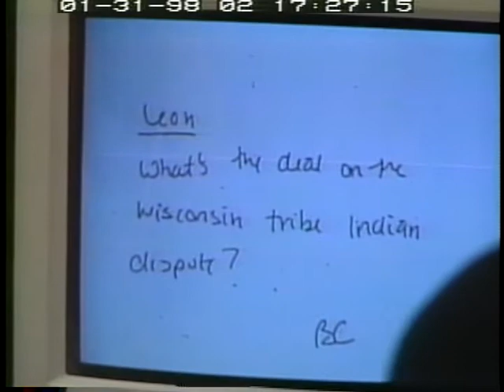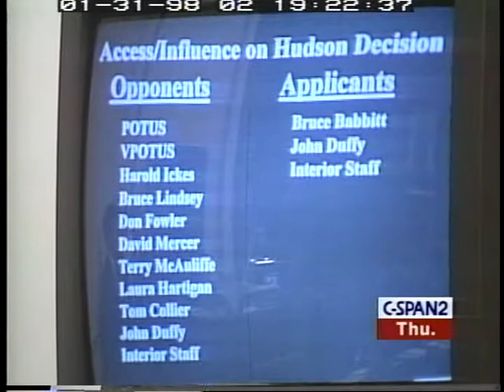Campaign Finance Investigation Day 12 Part 2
Campaign Finance Investigation Day 12 Part 2 - House Oversight Committee 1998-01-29 - Product 99720-1-DVD - U.S. House of Representatives.  House Committee on Government Reform and Oversight. Committee members continued their investigation into campaign fund-raising abuses during the 1996 election cycle. Secretary Babbitt testified about the rejection of an Indian casino in Hudson, Wisconsin. He denied any contacts with Harold Ickes, Don Fowler or other influential persons concerning the casino application and stressed that the decision to reject the application was made on its merits alone. The Department of Justice is conducting a preliminary investigation into the matter and has until February 11 to decide whether to appoint an independent counsel to investigate the matter further.  Filmed by C-SPAN. Non-commercial use only.